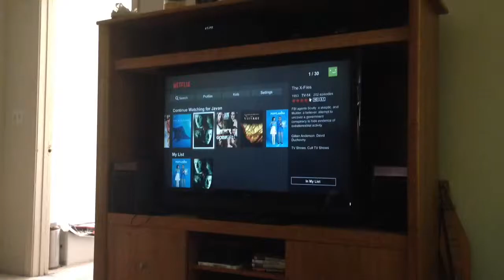Boss' Daughter @ Little Room in Florida